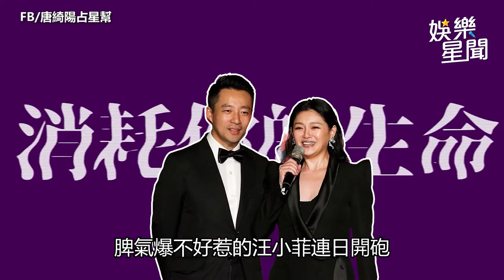張蘭手畫鑽戒刺青酸爆大S 推「具划算軟飯套餐」擱床墊再燜會兒｜@star_setn